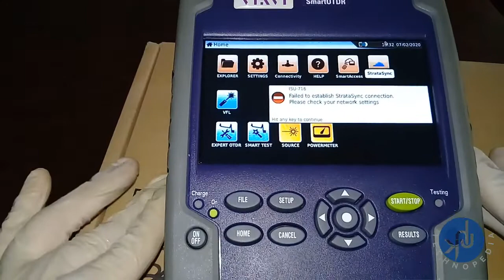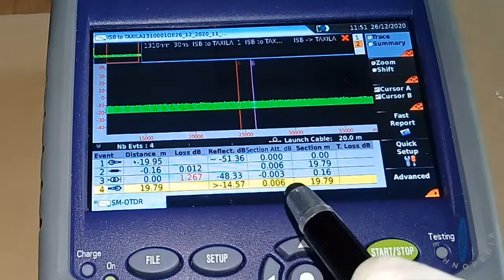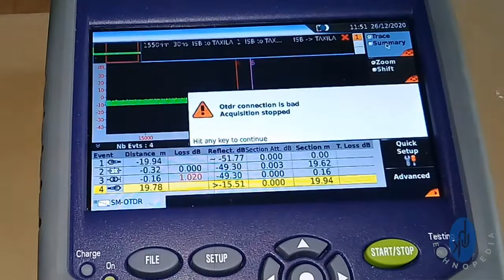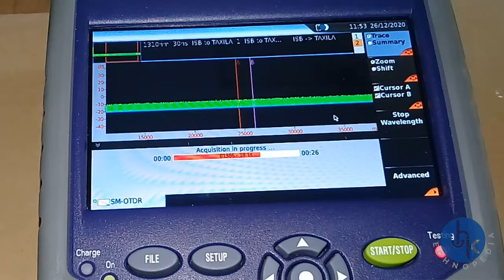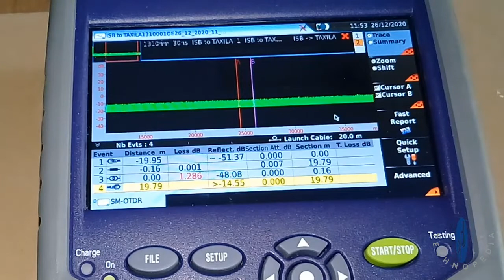Viavi smart otdr upload configure files and traces | How to trace with otdr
Dear viewers UHKtechnopedia continueing VIAVI SmartOTDR training sessions. In this session we are solved your FAQ's like How to uplaod otdr configure files ?, How to trace on viavi otdr ?, How to trace with otdr ?, How to learn viavi otdr traces ? And How to save Otdr traces files ?, Otdr kaise kam karta hai ?, How do I setup my viavi otdr ?, How to expert setting of viavi smart otdr ?, Moreover, in previous sessions we completed expert configuration settings but we are going to upload Viavi smart OTDR configure files and OTDR save traces files. This we try to take reference of Smart otdr viavi manual and UHKtechnopedia all session are very helpfull to learn Viavi otdr training hindi as well as Viavi solutions in urdu.

Desgin this course free of cost fiber optic training in hindi for ease of south Asian region. The VIAVI SmartOTDR reference given below:
    Loading an existing OTDR configuration to load a configuration file previously created or available in the T-BERD/MTS/ SmartOTDR and apply parameters to new OTDR Expert tests:

From the File Explorer page

1.  Press FILE hard key
2.  Select the configuration file desired
3    Press Load than Load Config.
Note:-   Press SETUP hard key to display the OTDR acquisition parameters saved in the selected configuration file and You can modify some acquisition or file storage parameters, and save them in a new configuration file.

From the Setup page

1.  Select one header in either Setup page   (Acquisition, Link, File...)

2.  Press Load Config. menu key.
The file Explorer page displays

3.  Select the configuration file desired.

4.   Press Load Config. to load the configuration file for acquisition in OTDR Expert mode.
A sound is emitted to confirm the loading. The Setup screen is displayed again.

18. Viavi smartOTDR  expert analysis settings | Configure otdr analysis setup files